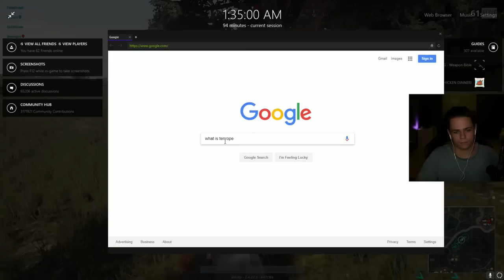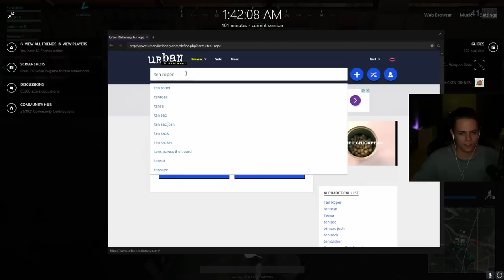Sex Ed 101 (a crash course on roping)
Vancouver, WA
98682

goldglove femsteph imcoty